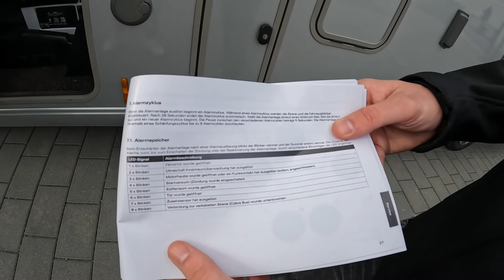Individuelle Alarmanlage von Caratec für Frankia 7900 Plus Platin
Hier stellen wir Euch mit Lukas Schäfer von Caratec den Einbau einer Alarmanlage mit Ortungssystem der Fa. Caratec aus Landau vor. Hier lohnt sich tatsächlich jede Anfahrt. nach telefonischer Beratung durch Herrn Schweitzer Auftrag erteilt und Termin gemacht. Übernachtung auf dem Firmengelände mit Strom und Wasseranschluss und Entsorgung ohne Berechnung inklusive!!